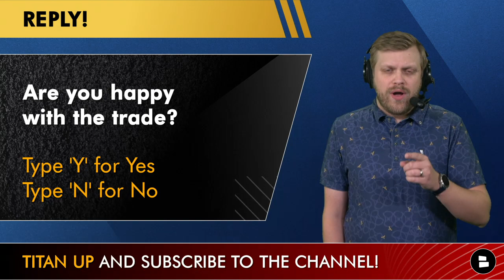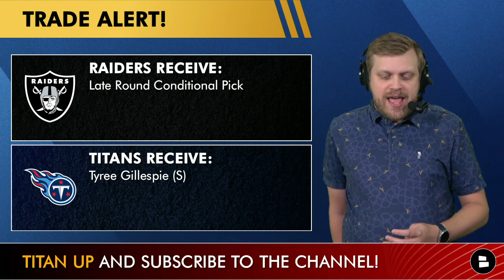Tyree Gillespie Trade To Tennessee Titans: Raiders Get Late Round Conditional NFL Draft Pick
Breaking Titans news as the Tennessee Titans have traded for Tyree Gillespie, a safety from the Las Vegas Raiders. The Titans have sent a late-round conditional pick to the Raiders in exchange for Gillespie. He hasn’t done much in the NFL so far and had a relatively successful career at Missouri. This now brings up questions about the status of Amani Hooker and his injury. How bad is it for the Titans' safety? Chat Sports host Tom Downey breaks down this story in today’s video.

Tyree Gilliespie trade details
Titans Receive:
- Tyree Gillespie (S)
Raiders Receive:
- Day 3 Draft Pick

One-word reaction to the Gillespie trade?

Are you happy with the Titans trade? Type ‘Y’ for Yes and Type ‘N’ for No